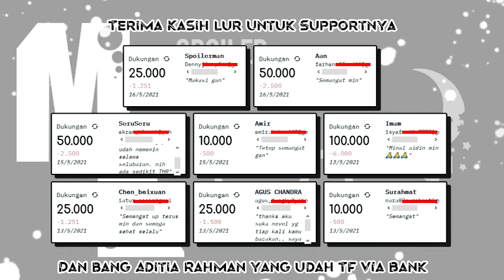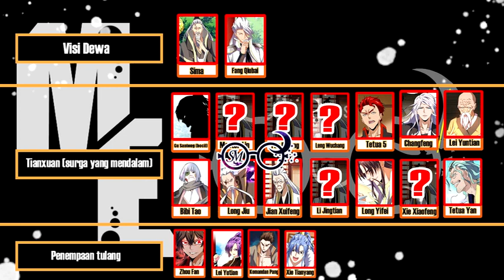Part 35 - Kemarahan Zhuo Fan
Spoiler kali ini berdasarkan light novel bab265-270

Suka telat dapat notif dari youtube? Yuk gabung di grub telegram spoilermoon Lur 👍👍
Tinggal di pencet aja link di bawah

Jangan lupa nonton video sebelumnya, untuk yang belum nonton ^^

Sukarela (tidak ada paksaan)
barangkali ada yang mau nyawer makan siang wkwkwk

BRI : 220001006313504